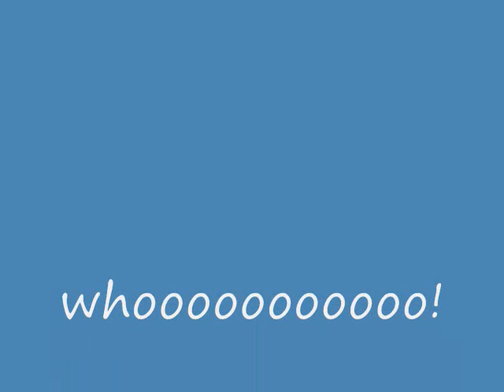criss angel-top 25 hottest pics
whooooooooo